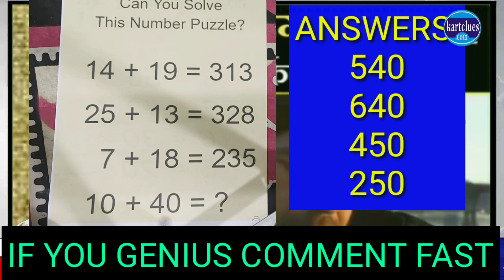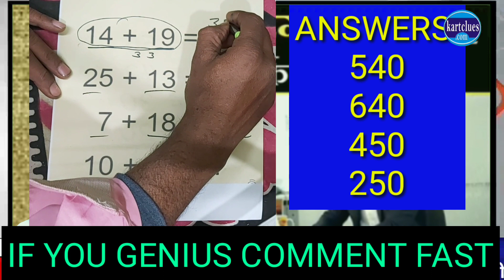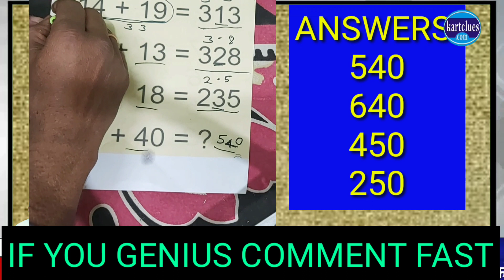How to Solve 14+19=313,25+13=328,7+18=235,10+40=? Answers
Number puzzle quiz with answer | Number And Math Puzzle

14 + 19 = 313
25 + 13 = 328
7 + 18 = 235
10 + 40 = ?
First and last digit

14 + 19 = 33( insert 1 in the middle) =313

25 + 13 = 38 (insert 2 in the middle) = 328

7 + 18 = 25 (insert 3 in the middle) = 235

10 + 40 = 50 (insert 4 in the middle) = 540

Final answer: 540
Can you find a pattern and solve the following number puzzle